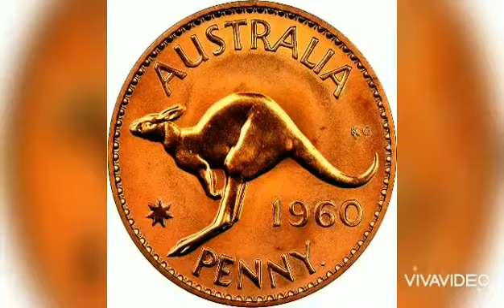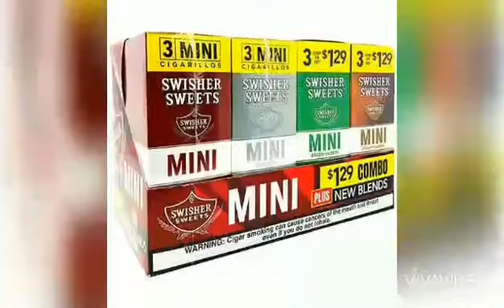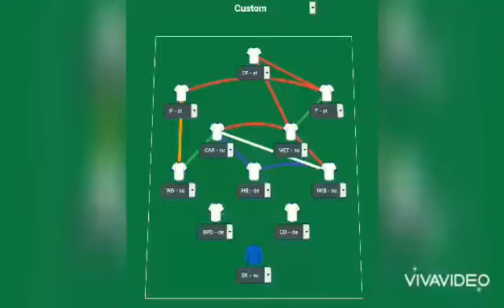SLIDE BY PERCOCETS